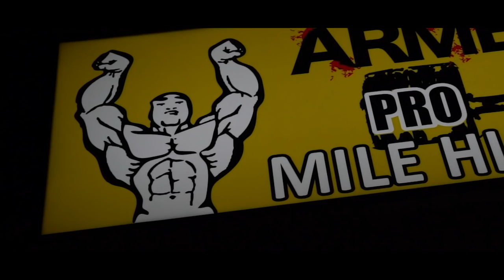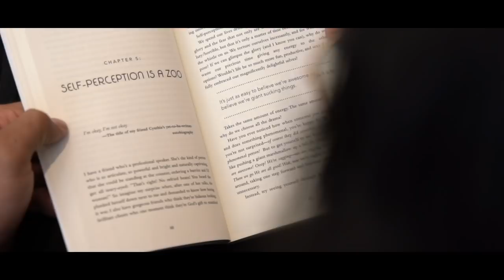From NOTHING to 300k Followers, Inside The Philosophical Mind of Jorge Rosado